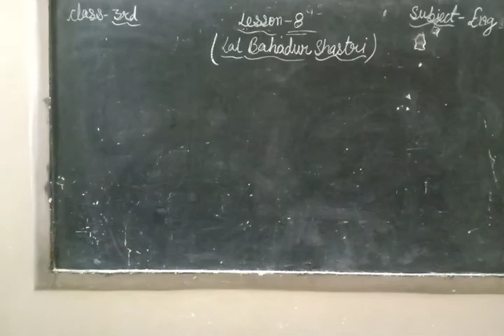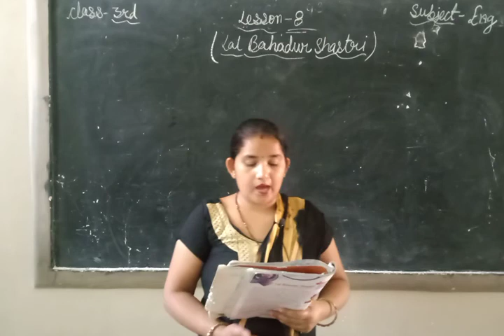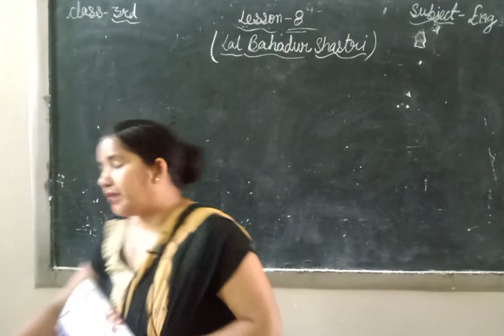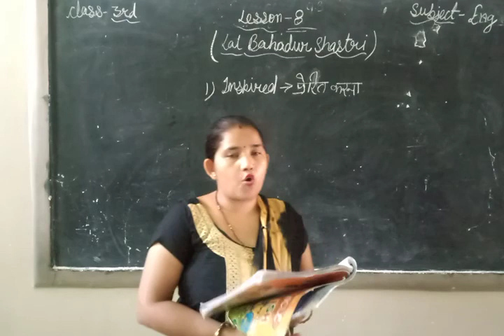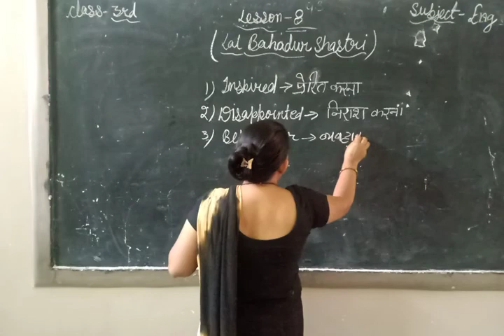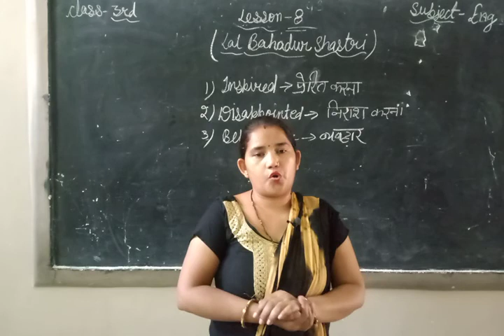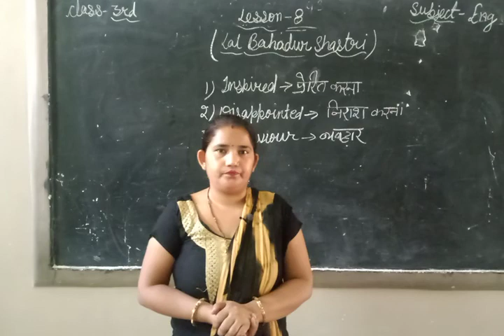Book Reading lesson - 8(Lal Bahadur Shastri)